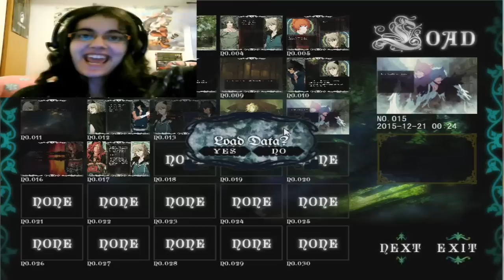Lamento Beyond The Void Parte18-PELEAS Y REENCUENTROS AMOROSOS!!!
Después de una pelea con dos tipos muy siniestros y un verdadero masoquista, nos volvemos a encontrar con un viejo amigo. Estoy muy feliz de volverlo a ver :D
¿Qué creeis que Konoe le tendrá que decir a Rai? Jojojojojo